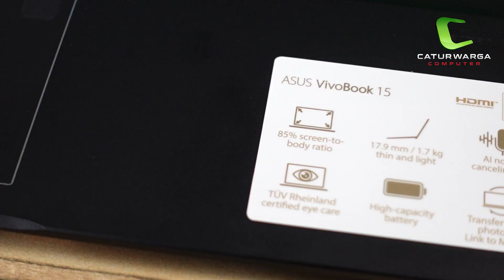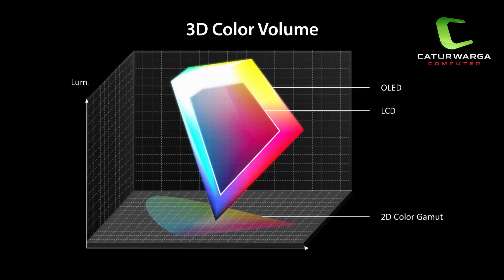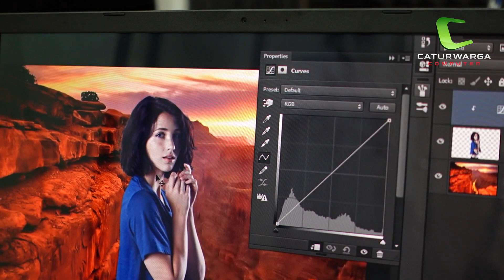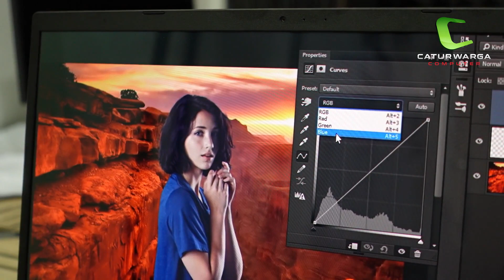Layar OLED tapi Performa GAK LELET | Asus VivoBook 15 OLED M513UA-OLED554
"Cocok untuk Kuliah & Kerja | ASUS Vivobook 14 A1400EA-VIPS"

Asus selalu terkenal dengan laptop dengan layar OLED, Salah satu produknya adalah Asus VivoBook 15 OLED. Laptop ini bisa dibilang laptop Entry-Level yang cocok banget untuk konten kreator yang selalu mengutamakan pewarnaan dalam setiap desainnya. selain itu juga sudah menggunakan AMD Ryzen 5000 Series sehingga peforma laptop ini kenceng.

0:00  Intro
0:13  Opening
0:41  Asus VivoBook 15 OLED M513UA-OLED554
1:04  Unboxing
1:50  Design
2:22  Dimensions & Weight
2:35  Port
2:55  Connectivity
3:06  Display
4:01  Webcam
4:08  Keyboard
4:26  Touchpad
4:39  Audio
5:01  Processor & Graphics
5:20  Memory
5:55  Storage
6:11  Battery
6:19  Windows 11 Home + OHS 2021
6:26  Kesimpulan
6:56  Closing

Spesifikasi ASUS VivoBook 15 OLED M513UA-OLED554
Processor
AMD Ryzen™ 5 5500U Processor
2.1GHz(3M Cache, up to 3.95GHz)
➡️Graphics
AMD Radeon Graphics
➡️Memory
8GB DDR3 on board
Total system memory: 16GB
➡️Storage
512GB M.2 NVMe PCIe 3.0 SSD
➡️Display
15.6-inch, FHD (1920 x 1080) 16:9 aspect ratio, 0.2ms response time, 600nits peak brightness, 100% DCI-P3 color gamut , 1,000,000:1, VESA CERTIFIED Display HDR True Black 600, 1.07 billion colors, Glossy display, 70% less harmful blue light
➡️Keyboard
Full-size Keyboard backlit
➡️Slots / Interfaces
1x USB 3.2 Gen 1 Type-A
1x USB 3.2 Gen 1 Type-C
2x USB 2.0 Type-A
1x HDMI 1.4
1x 3.5mm Combo Audio Jack
1x DC-in
1x Micro SD card reader
➡️Operating system
Windows 11 Home 64bit
➡️Connectivity
Wi-Fi 6(802.11ax)
Bluetooth 5.0 (Dual band) 2*2
➡️Audio
Built-in speaker
Built-in microphone
Harman/Kardon (Mainstream)
with Cortana support
➡️Battery
42WHrs, 3S1P, 3-cell Li-ion
➡️Dimension
35.98 x 23.53 x 1.86 ~ 1.86 cm
➡️Weight
1.80 Kg

GARANSI RESMI 2 TAHUN ASUS INDONESIA